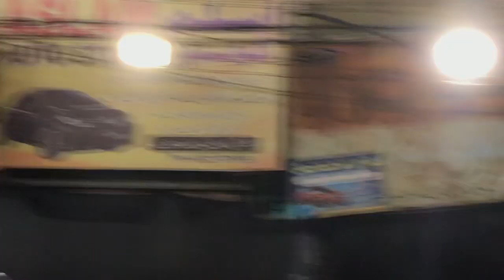Masaib Bibi Zainab (s a) by Allama Ali Raza Rizvi at Qadam Gah Mola Ali (a s)